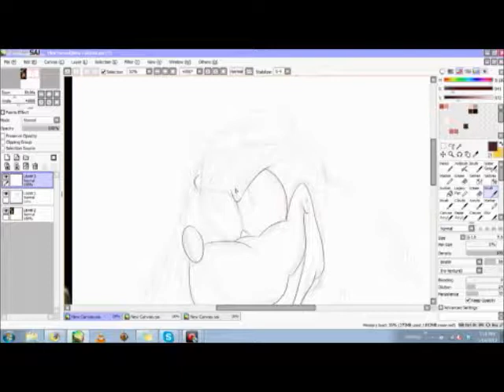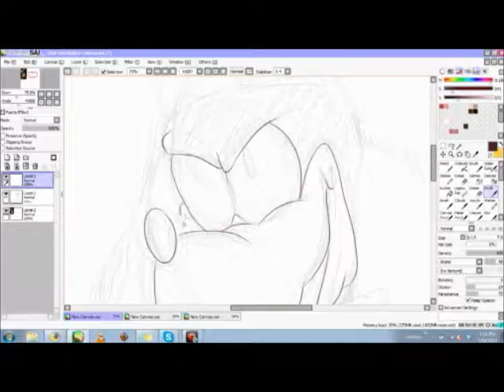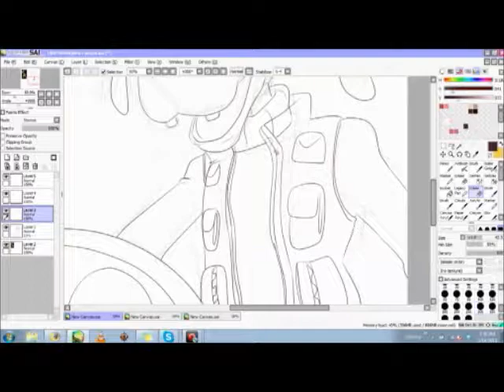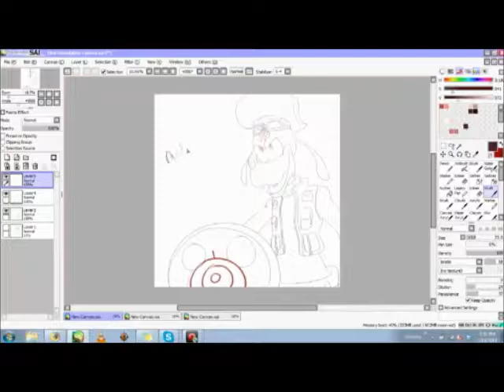Goofy Speed Draw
A friend on Tumblr had a humorous dream where Goofy got XANA-fied...so I decided to illustrate it for her ;) Naturally, she adored it XD

Music selection:
Mickey Mouse March - performed by the Boston Pops Orchestra